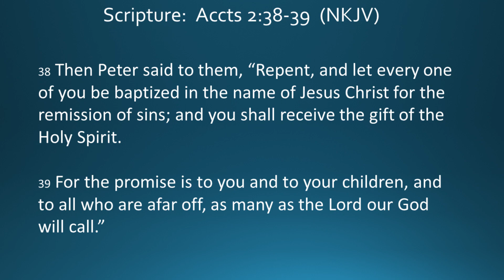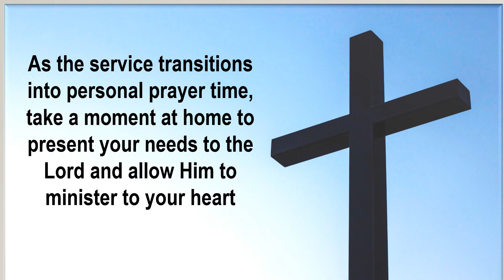Sunday 6-9-2024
Pastor Brummett's message "Pentecost Perpetuated"